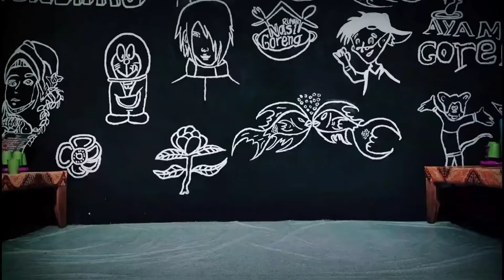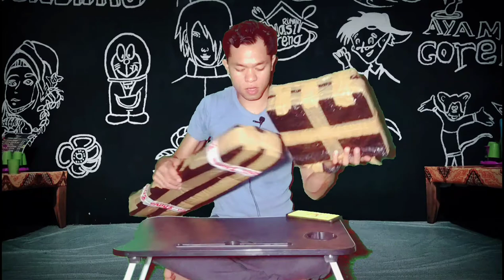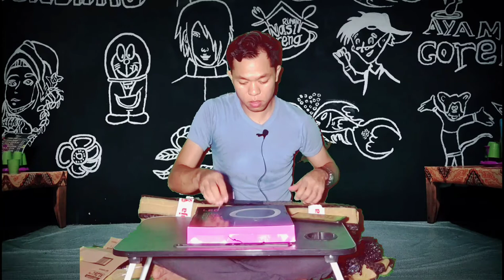UNBOXING LIGHTING SUPER MURAH DARI LAZADA ALA YOUTUBER PADANG GUCI